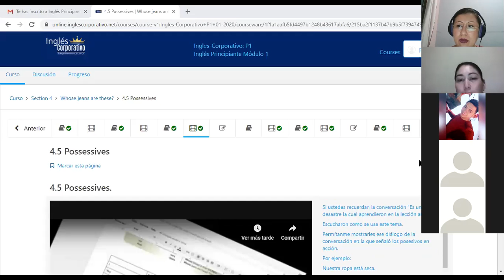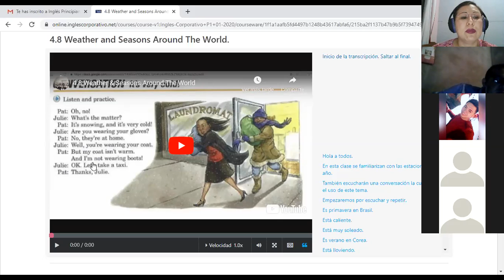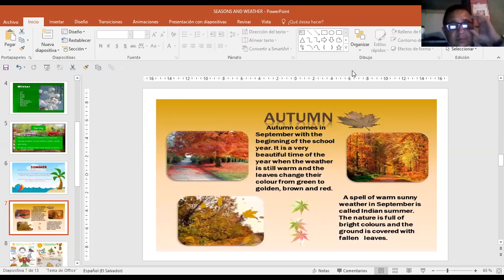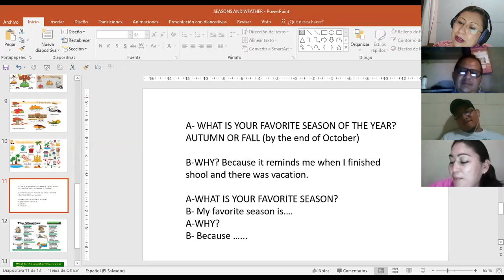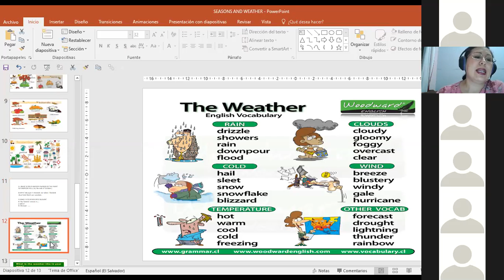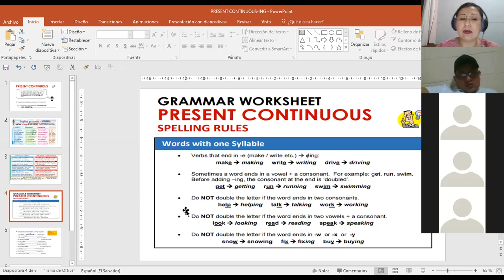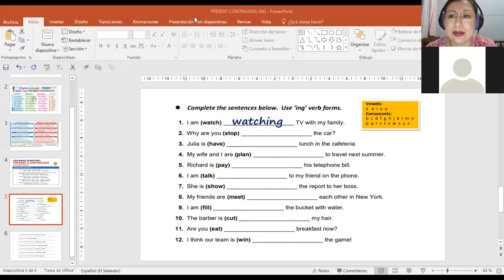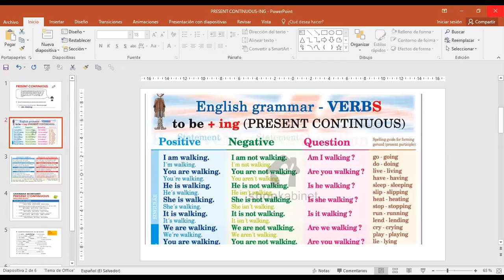Ingles Corporativo-P1-02-9-10PM C12 SEASONS AND WEATHER VOCABULARY-PRESENT CONTINUOUS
Participants learn how to talk about seasons of the year using present continuous.